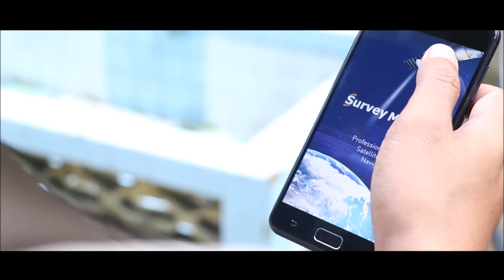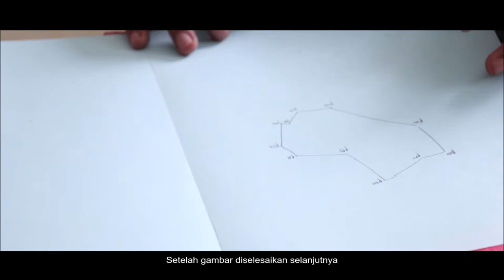[FEATURE] PENGABDIAN PETUGAS UKUR SANGIHE